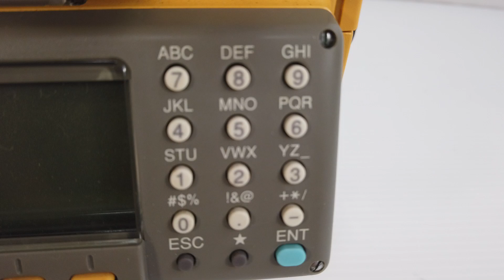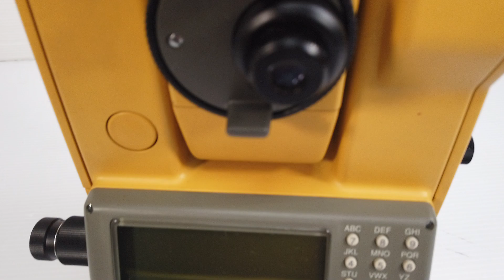TOPCON トプコン トータルステーション 買取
TOPCON トプコン トータルステーション買取はこちら